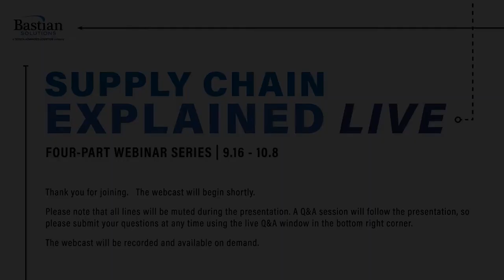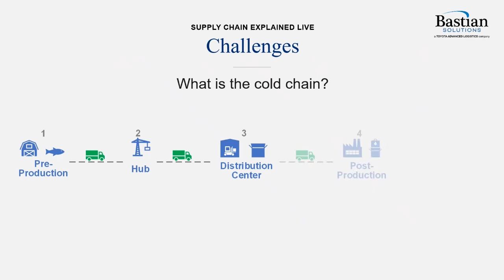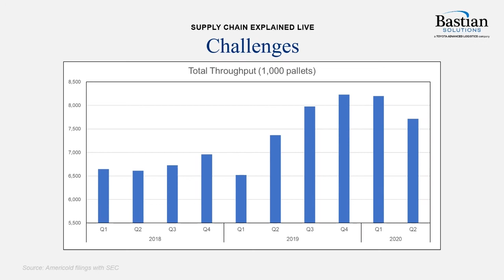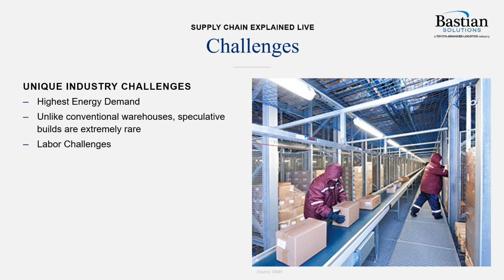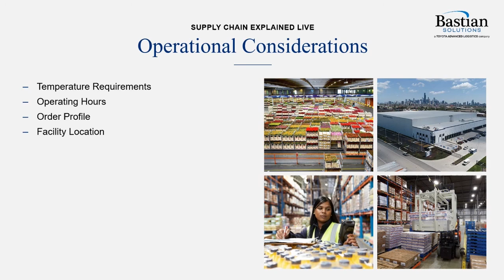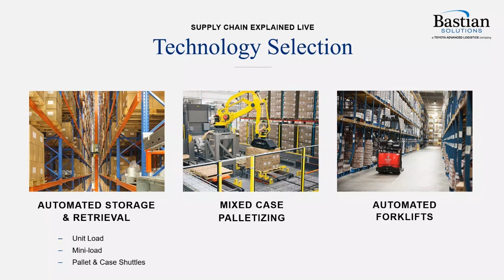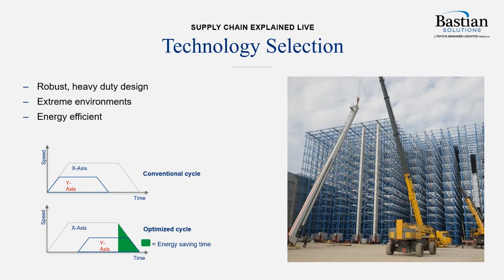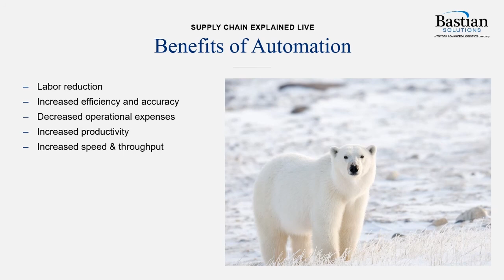Breaking the Ice on Cold Storage Automation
Webinar three of our Supply Chain Explained: LIVE series featured Robert Humphry, manager of systems sales.
Automating a cold storage operation has common considerations such as operational requirements, technology selection, and building style. Don’t let these areas slip your mind and leave you exposed to high operational and labor costs that come with a cold storage facility. This webinar discusses the best course of action when automating your cold storage operation.